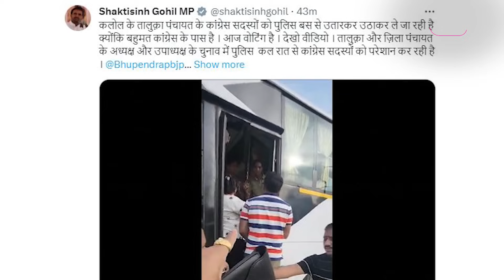Shaktisinh Gohil એ Kalol PSI ની દાદાગીરી પર શું કહ્યું? Gujarat Politics | Gujarat tak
ગુજરાત કોંગ્રેસ પ્રમુખ શક્તિસિંહ ગોહિલે કલોલ તાલુકા પંચાયતના કાર્યકરો સાથે પોલીસ દ્વારા કરવામાં આવતો અમાનવિય વ્યવ્હાર અંગે ટ્વિટ કર્યું છે. જેમાં તેમણે લખ્યું છે કે કોંગ્રેસની બહુમતી હોવાથી કલોલના તાલુકા પંચાયતના કોંગ્રેસી સભ્યોને પોલીસ ઉપાડી રહી છે. આજે મતદાન છે. વધુમાં કહ્યું, તાલુકા અને જિલ્લા પંચાયતના પ્રમુખ-ઉપપ્રમુખની ચૂંટણી દરમિયાન 8 સપ્ટેમ્બર રાત્રિથી પોલીસ કોંગ્રેસના સભ્યોને હેરાન કરી રહી છે. સાથે મુખ્યમંત્રી ભુપેન્દ્ર પટેલને કેન્દ્રમાં લેતા કહ્યું,  જો આ કાર્યવાહી રોકવામાં નહીં આવે તો ગાંધીનગરમાં રાષ્ટ્રપતિને આવેદનપત્ર આપીશું. કલોલ કે સિહોરના સભ્યોને પોલીસ કેમ હેરાન કરે છે? કઈ હદે પોલીસ કોંગ્રેસના કાર્યકરોને હેરાન કરે છે જૂઓ...

ગુજરાતના મહત્વના સમાચાર હવે સીધા તમારા Whatsapp પર જ મેળવો!

ગ્રૂપમાં જોડાવા માટે નીચે આપેલી લીંક ઉપર ક્લિક કરો